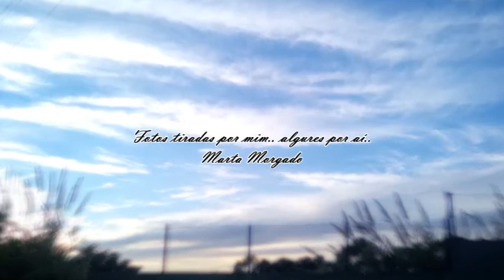Dire Straits - Ticket To Heaven